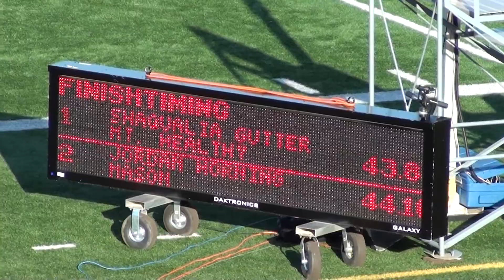2014 MHS Track - OHSSA Div I SW Reg Finals Dayton - Girls 300m Hurdles